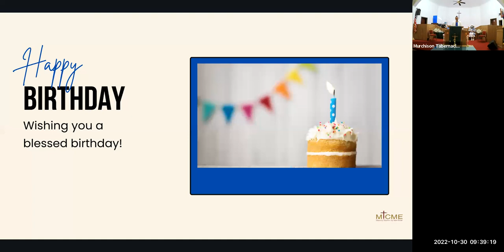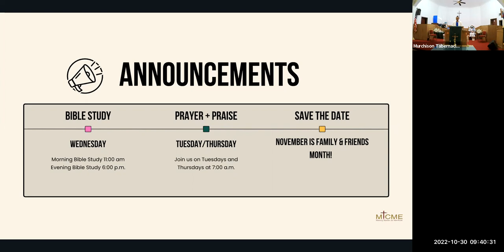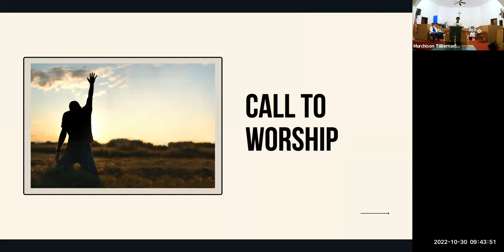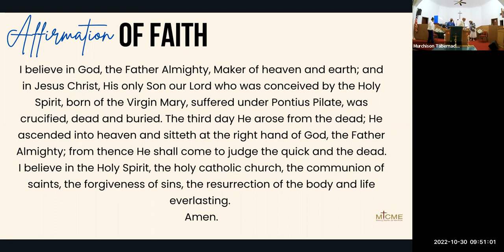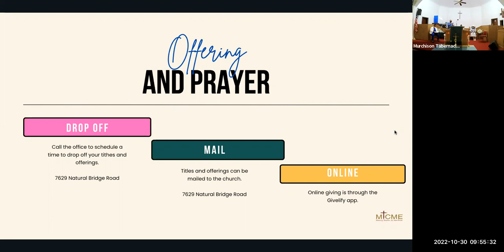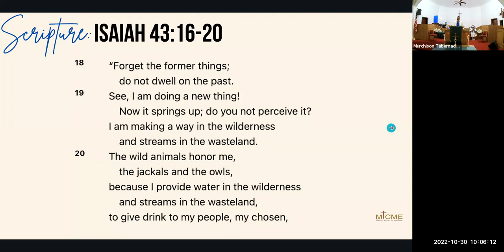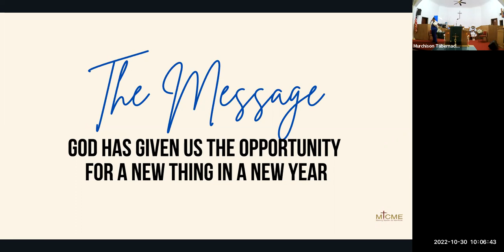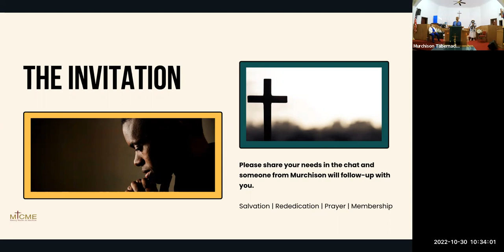Missionary Sunday, October 30, 2022 "We don't own the rights to this music"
Sister Marsha Luster-Smith, Guest Speaker  "God has given us the opportunity for a New Thing in a New Year"  Isaiah 43:16-21